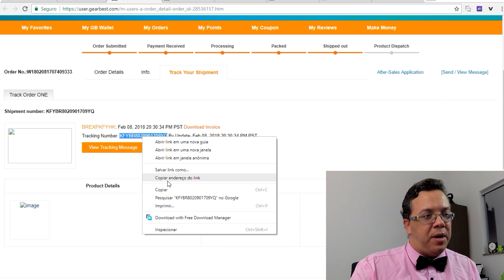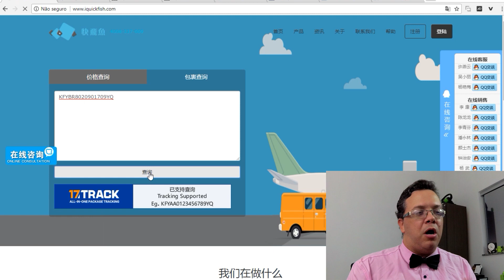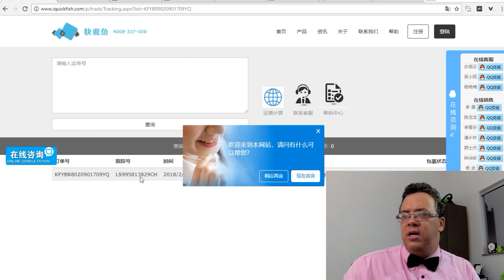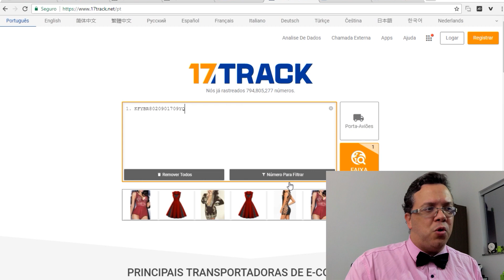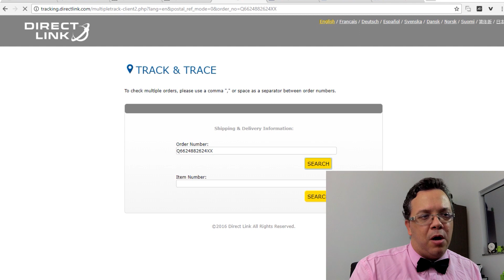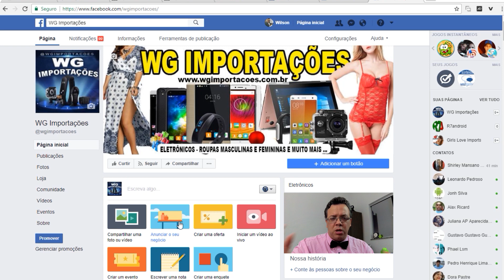BR EXPRESS - SAIBA COMO RASTREAR CORRETAMENTE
▬▬▬▬▬▬▬▬▬ஜ۩۞۩ஜ▬▬▬▬▬▬▬▬▬▬
SITES DE RASTREAMENTO MOSTRADO NO VÍDEO, OS LINKS ESTÃO ABAIXO:

DUVIDAS?  CENTRAL DE INFORMAÇÕES SOBRE IMPORTAÇÃO E TECNOLOGIA  -

▓▓▓▒▒▒░░░ NOSSA REDE IMPORTAÇÃO ░░░▒▒▒▓▓▓
▬▬▬▬▬▬▬▬▬▬▬ஜ۩۞۩ஜ▬▬▬▬▬▬▬▬▬▬▬

*No Grupo do whatsapp é proibido conversas.

Para pedidos de cupom meu whatsapp pessoal

▬▬▬▬▬▬▬▬▬▬ஜ۩۞۩ஜ▬▬▬▬▬▬▬▬▬▬

🆔 SKYPE: R7ANDROID

★★★★★NOSSO APLICATIVO ★★★★★
►►BAIXAR APLICATIVO R7ANDROID:

▓▓▓▒▒▒░░░  CRÉDITOS FINAIS  ░░░▒▒▒▓▓▓
▬▬▬▬▬▬▬▬▬ஜ۩۞۩ஜ▬▬▬▬▬▬▬▬▬

® Caricatura  R7Android:
Claudio Caricaturas (contatos)

® Créditos animações:
Animações Chormakey credito: GreenScreen Brasil